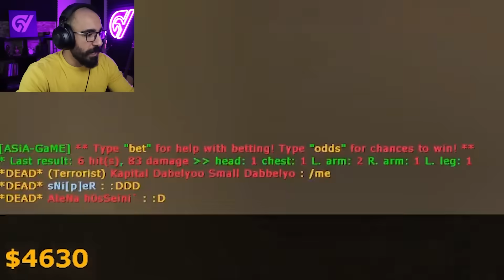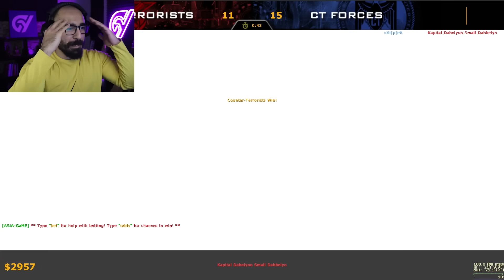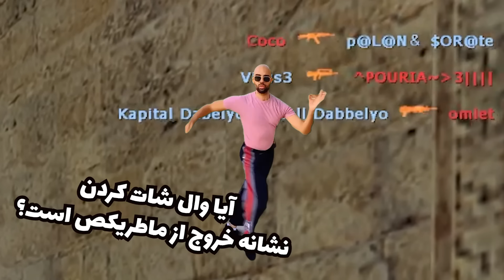کانتر 1.6 🎯 ماشین گان 👽 به هیچ وجه فشار نخوردم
قراره تو این ویدیو با ماشین گان غوغا کنم 🧨 اصلا هم فشار نخوردم

کانتر - کانتر 1.6 - میم - ماشین گان - فشار